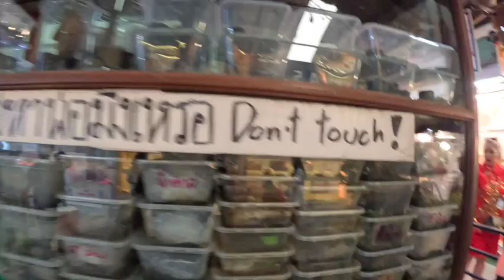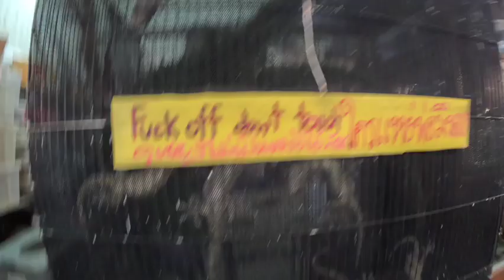WEIRDEST Market in Thailand!! (I got kicked out)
Biggest market in Thailand this is called chatuchuk market in Bangkok
This is my second video over here on YouTube! I Document all my travels over on TikTok if you want to follow along over there too my TikTok name is Louiecarabott_ and my Instagram is the same!